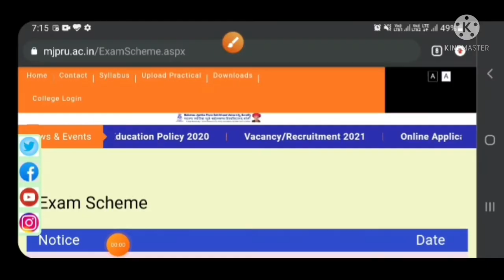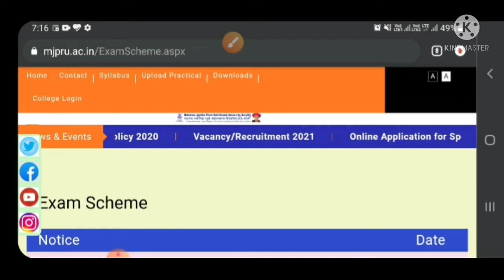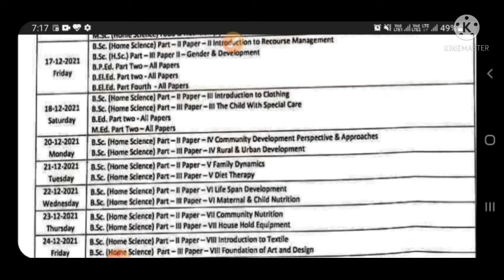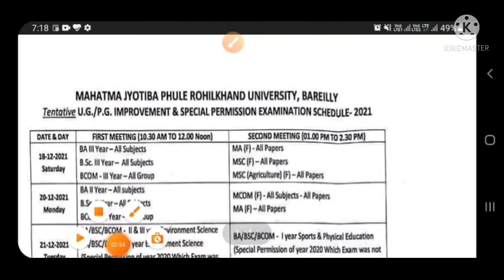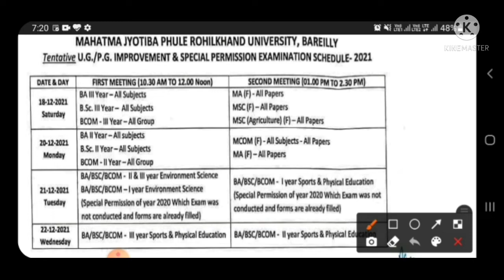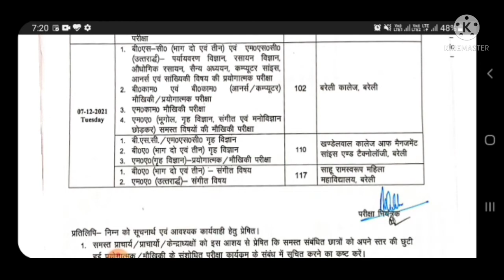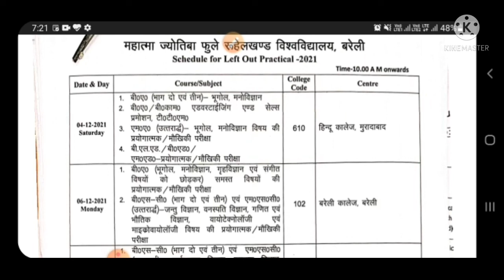Mjpru: All Courses Improvement Exam Scheme Released| Today Latest Update 2021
Improvement Exam Scheme & Left Out Practical Exam Scheme